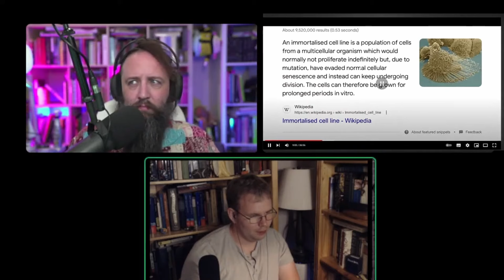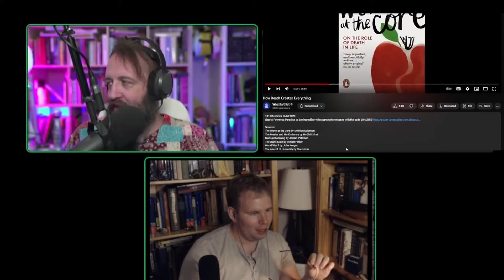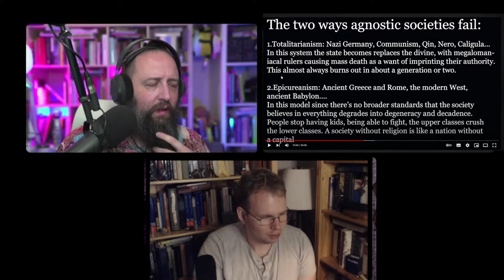Whatifalthist’s Death Theory is DISTURBINGLY Stupid